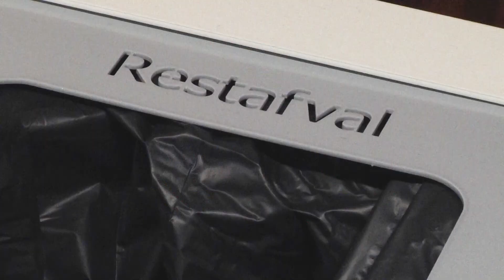Petitie tegen Diftar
De Arnhemse burger Betina Achterhuis overhandingde woensdagmiddag bij het stadhuis namens 5.035  Arnhemse burgers een petitie met handtekeningen aan fractievolger van Arnhem Centraal Martijn van Butselaar. De Arnhemmers protesteren tegen de invoering van het Diftar-systeem bij de vuilnisophaling.